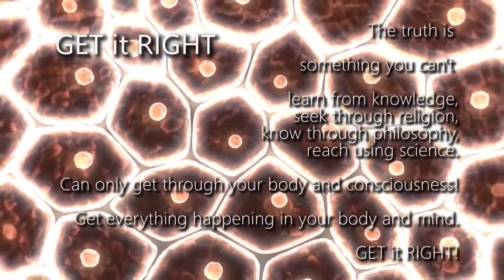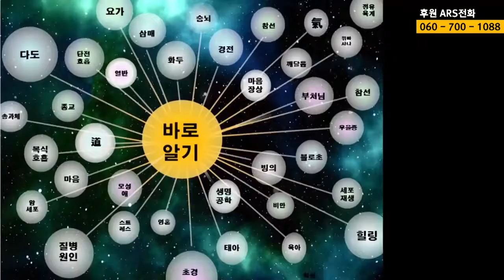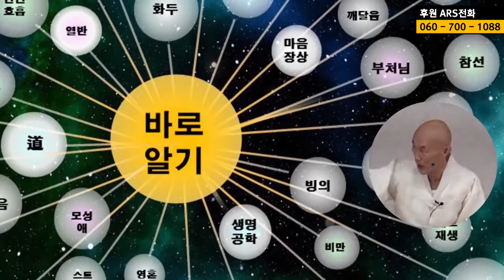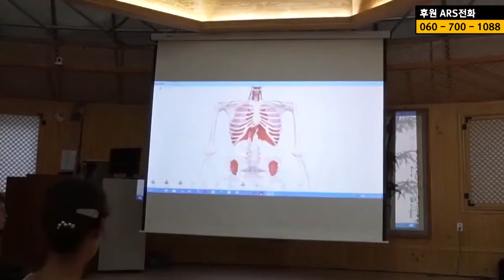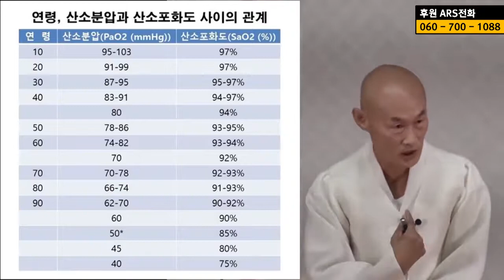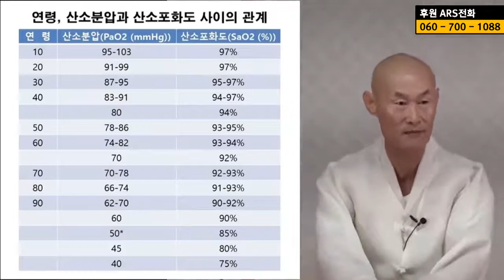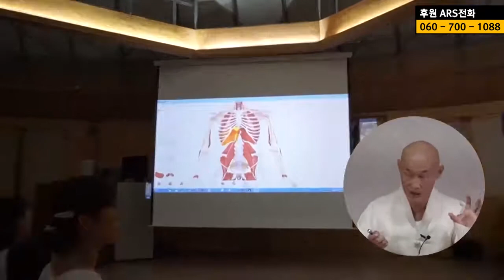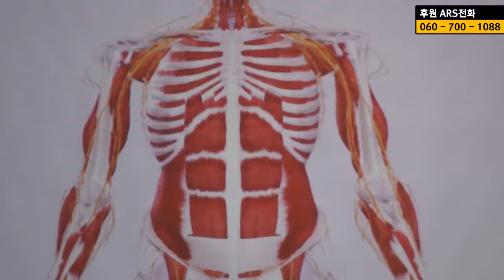GET IT RIGHT (part 1/2)